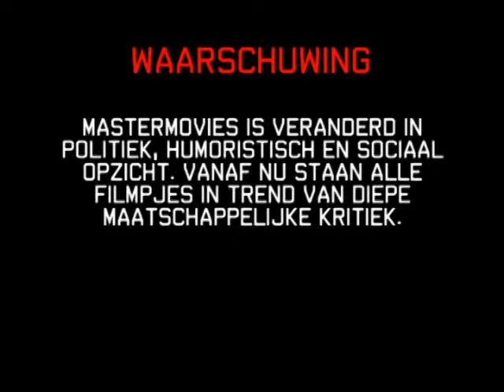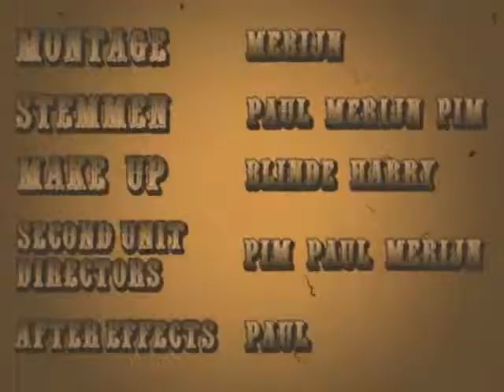Mastermovies De Neppe Shit Show